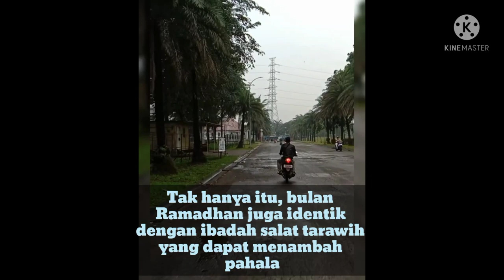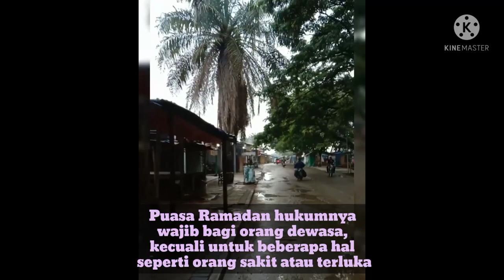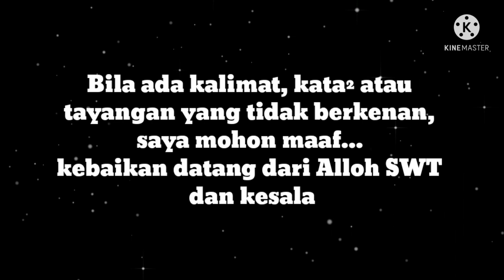"JALAN-JALAN PAGI" || KELILING PERUMAHAN SEKITAR (SUASANA SEHABIS HUJAN)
Jalan-jalan pagi keliling perumahan, aroma yang sejuk di bulan suci ini

Fajar Ramadhan menghampiri dunia, seperti selembar sutra yang menghapus noda, sucikan hati, dan bersihkan jiwa...

Ramadhan ibarat bunga langka yang mekar setahun sekali dan saat kamu mulai mencium aromanya, bunga itu
menghilang setahun lagi.